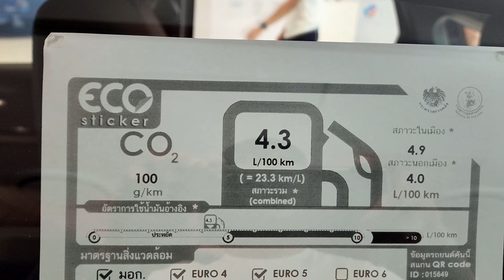2022 All New Toyota Yaris ATIV 1.2 Premium CVT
All New 2022 Toyota Yaris ATIV 1.2 Premium CVT